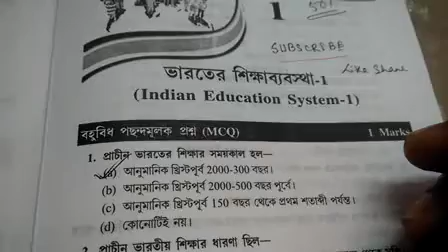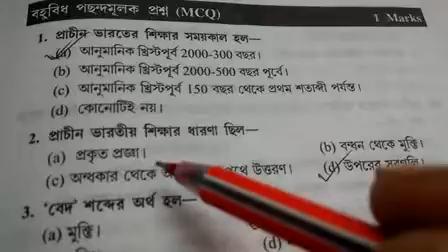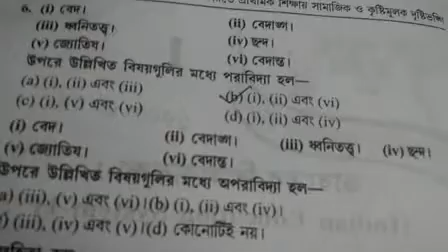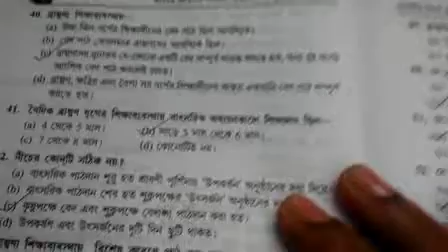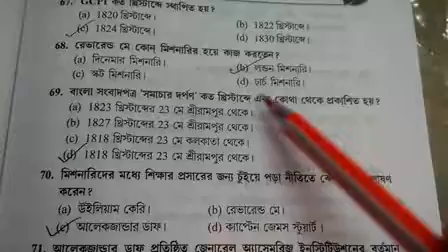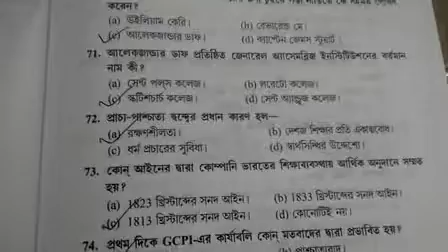Top 75 MCQ forNIOS D.El.Ed. course 501 unit 1|first time in YOUTUBE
NIOS D.El.Ed. course 501 unit 1/ 75 MCQ and Answer